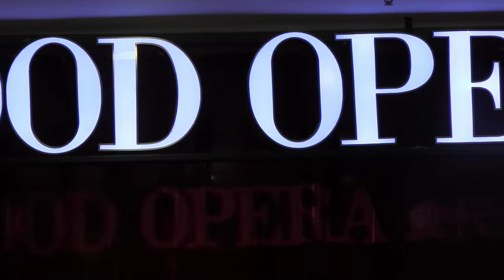I Have Got You Under My Skin - FOOD OPERA Opening 食代館開幕典禮 by Fati Event Band music performance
FOOD OPERA Opening Ceremony 食代館開幕典禮@Grand Century Place by Fati Live Jazz Event Band Corporate music show performance:

Hong Kong Jazz live band - HK Event music performance at Grand Century Place Photos: